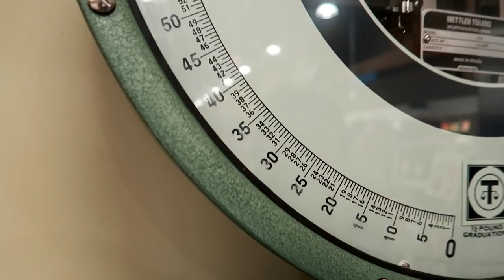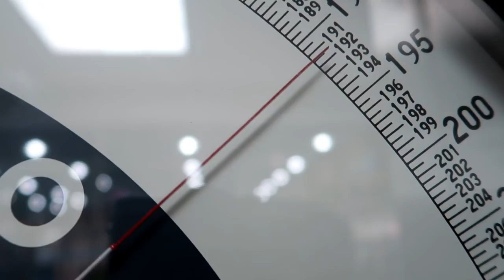WHEN IT RAINS...YOU BBQ!!! DAY IN THE LIFE OF FATKAT